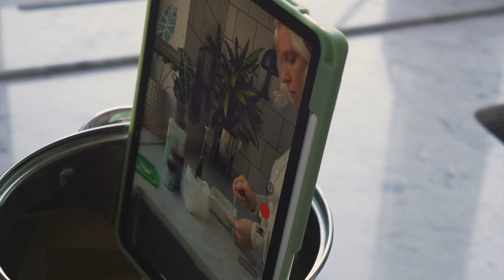This Teapot is Not for Tea ☕️ 🍂 Calm Autumn Vlog | OJO ceramics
Which teapot is suitable for people who don't drink tea?🧐 A teapot casket box with two separate compartments of course!

In this video I was able to capture for you my late autumn out of a city,  my favorite peaceful and quiet work at home, and of course the entire pottery process of creating the teapot box.
I also shot a detailed video about my modeling method without a potter's wheel.

Timecodes:
00:07 - autumn video
00:56 - clay sculpting
04:37 - final clay look
05:18 - glazing
05:31 - engobe covering
06:30 - mixing a bubble glaze, glaze chemistry
07:27 - coating as art
07:53 -  glaze cracks
08:16 - bubble glaze final look

In my Patreon you can find articles on how to identify and solve problems with glazes, how to look for inspiration in ceramics, how to promote your IG, how a kiln works and how to start a small business on instagram! (Tiny Ceramic Lovers Club 3$)